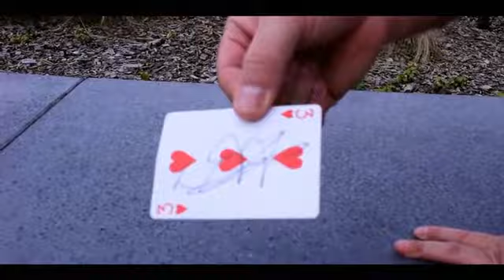SWITCHBOX by Mickael Chatelain